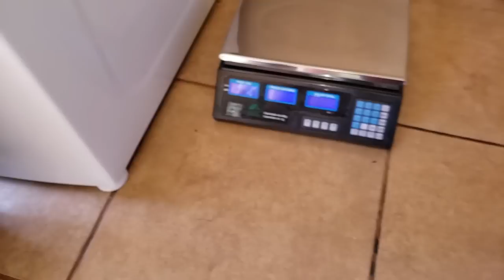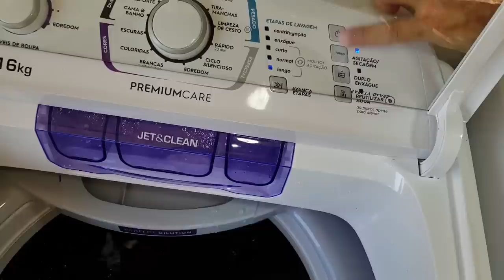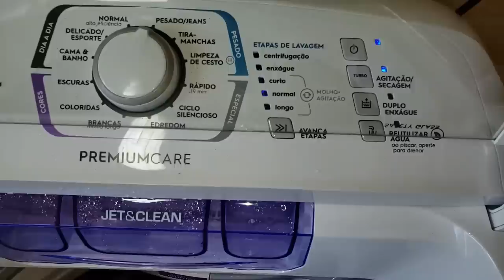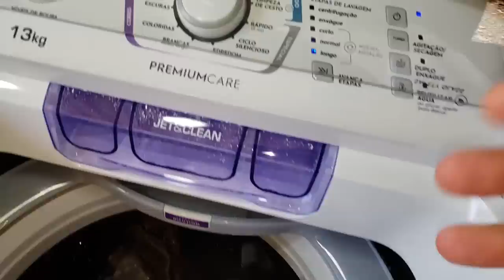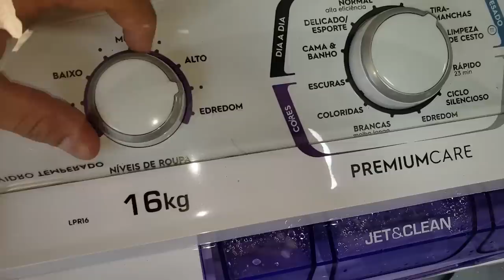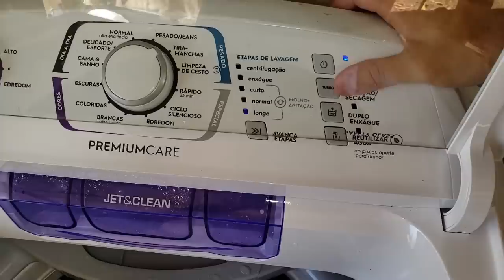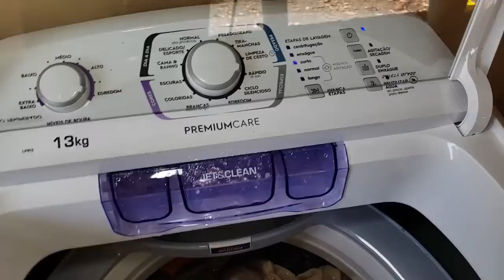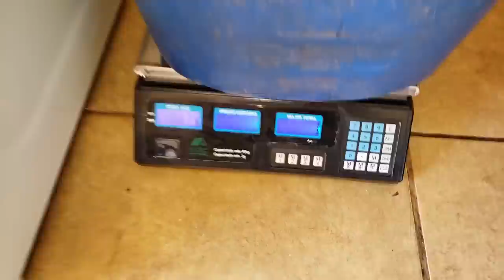Electrolux LPR13 e LPR16 - Agitações e Capacidade